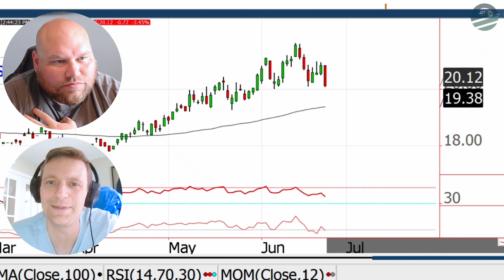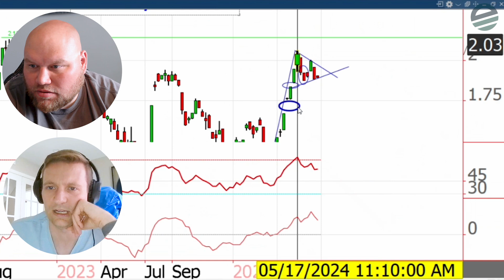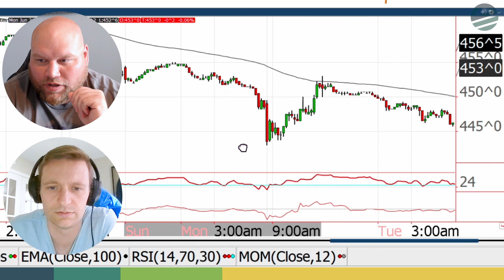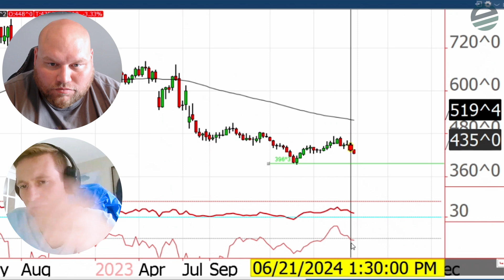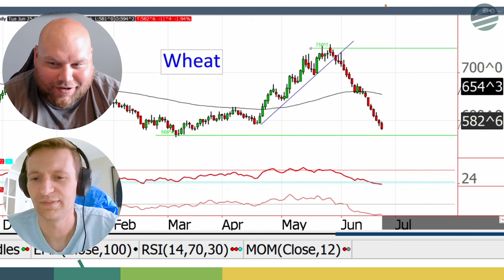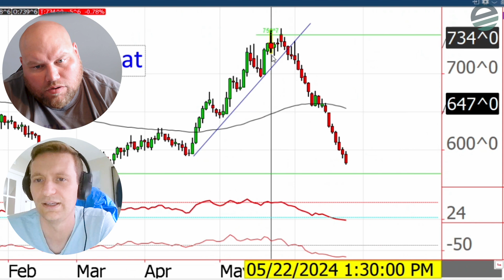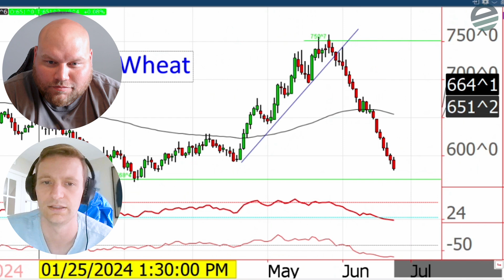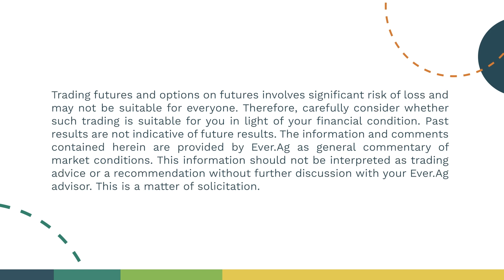Tech Talk - Not So Fast!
In this episode of Tech Talk, Andy and Cody discuss August milk, December corn and December Wheat. | Questions or comments? Charts you'd like to see?

00:00 Intro
00:59 Aug Milk
04:46 Dec Corn
08:16 Dec Wheat

Charts sourced from Ever.Ag Platform.